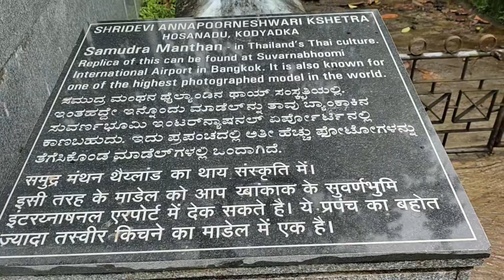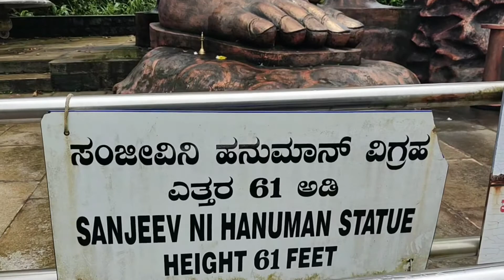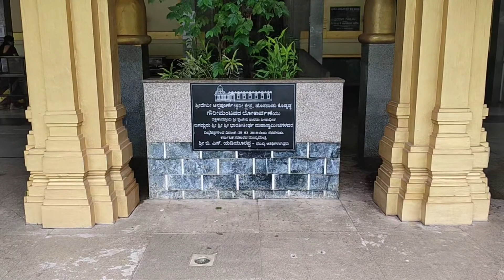KODYADKA ANNAPOORESHWARI TEMPLE [The Biggest Hanuman Statue] KARNATAKA INDIA best place in Mangalore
The Hosanadu Kodyadka Temple of Goddess Annapoorneshwari is situated in Puttige village of Mangalore Taluk. It is located at a distance of 35 km from Mangalore. The Hosanadu Kodyadka temple is surrounded by evergreen woods rich in natural beauty, with an abundance of flora and fauna. The temple premises are spread about 4 acres of land.
Hosanadu Kodyadka has the distinction of being the only seat of Goddess Annapoorneshwari in the Dakshina Kannada district. The holy seat of the Goddess Annapoorneshwari attracts devotees from different parts of the state whose visit is satisfied with a sense of life's fulfillment with the vision of the Goddess in her most beautiful image in the Temple.